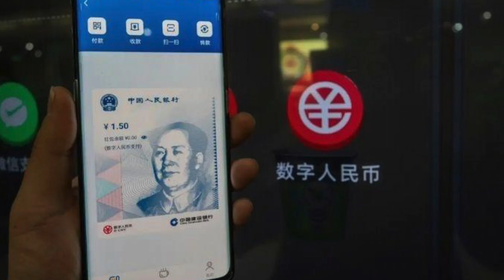中招！曾見德州出逃議員 佩洛西助手感染病毒；國會監測點異樣；發不祥警告！若不修復2020比賽 就不會有“下一次選舉”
曾見德州出逃議員 佩洛西助手感染病毒
川普發言人警告:若不修復2020選舉，就不會有“下一次選舉”
共和黨國會議員格林和馬特蓋茨 加州演講連續被迫取消
美議員憂數據安全  促冬奧期間禁用數字人民幣
美國人8月9日起可進入加拿大  護照積壓嚴重
貝佐斯成功返回地面 再創私人太空旅行裏程碑